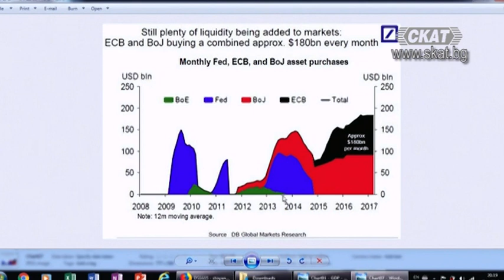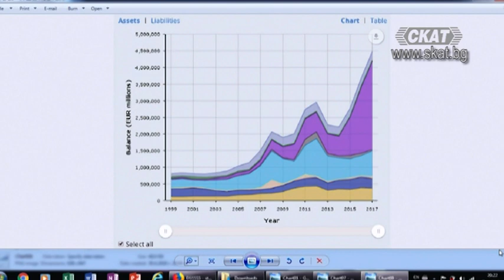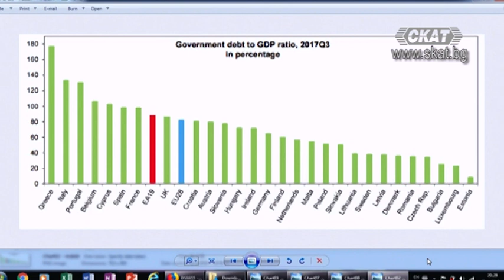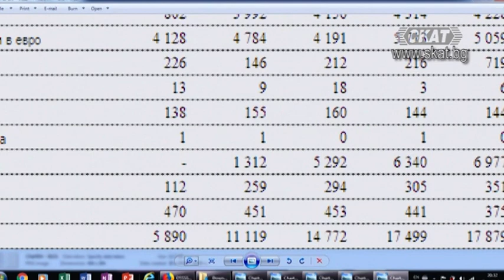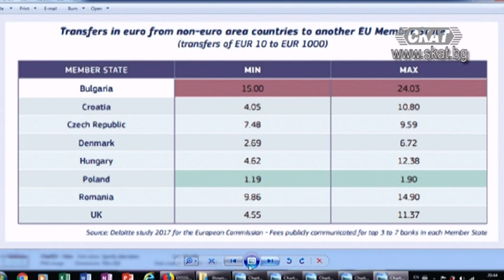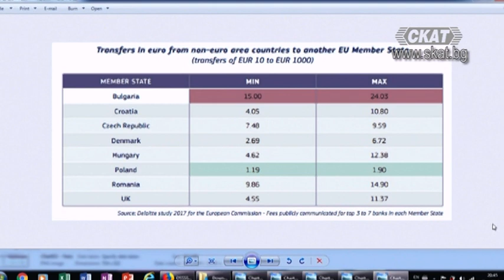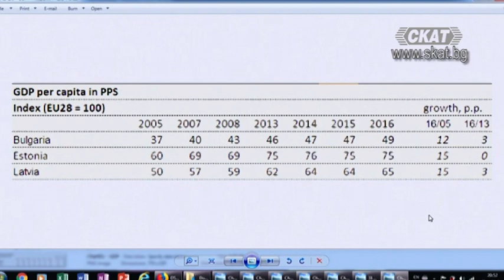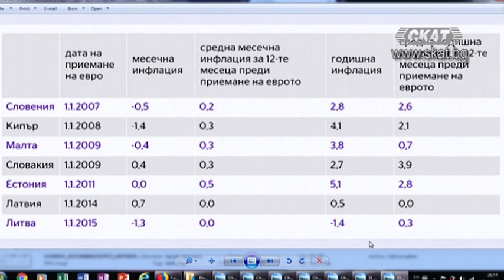Истерията за еврото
Григор Сарийски